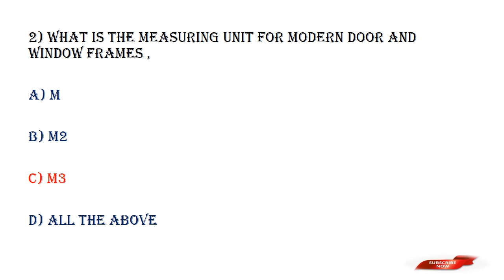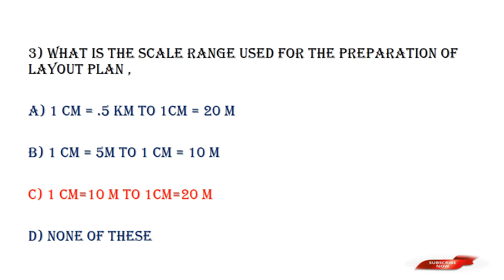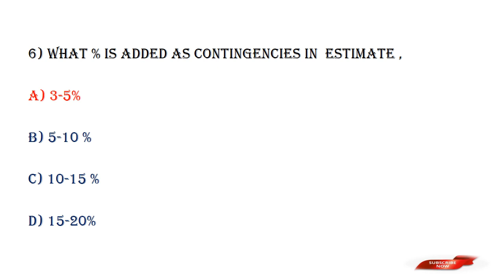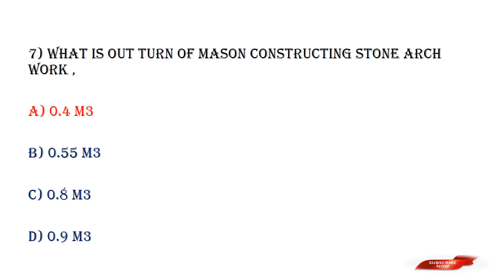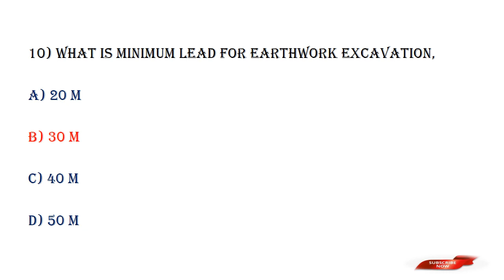CTV#56||PSC ഏറ്റവും കൂടുതൽ ആവർത്തിക്കുന്ന ചോദ്യങ്ങൾ||ESTIMATION-4